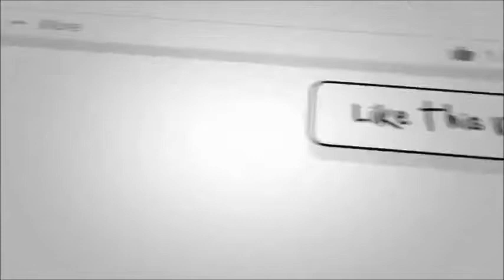విద్యుత్ కాంతులతో మెరిసిపోతున్న మేడారం// beauty of medaram in night lighting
సమ్మక్క సారక్క జాతర అనేది ములుగు జిల్లా, తాడ్వాయి మండలానికి చెందిన మేడారం గ్రామంలో జరిగే ఒక గిరిజన జాతర. ఇది ప్రపంచంలోనే అతిపెద్ద గిరిజన పండుగ. ఈ జాతర తెలంగాణ రాష్ట్ర పండుగగా గుర్తింపు పొందింది.భారత దేశంలో కుంభమేళా తరువాత అత్యధికులు హాజరయ్యే పండుగ ఇదే. వివిధ రాష్ట్రాల నుంచి పది కోట్ల మందికి పైగా హాజరు అవుతారని అంచనా. ములుగు జిల్లా కేంద్రం నుండి 44 కిలోమీటర్ల దూరంలో తాడ్వాయి మండలంలో ఉన్న మారుమూల అటవీ ప్రాంతమైన మేడారంలో దట్టమైన అడవులు, కొండ కోనల మధ్య ఈ చారిత్రాత్మకమైన ఈ జాతర జరుగుతుంది. సమస్త గిరిజనుల సమారాధ్య దేవతలు, కష్టాలు కడతేర్చే కలియుగ దైవాలుగా, ఆపదలో ఉన్నవారిని ఆదుకునే ఆపధ్భాందవులుగా, కేవలం తెలంగాణలోనే గాక అఖిల భారత దేశంలోనే వనదేవతులుగా పూజలందుకుంటున్నారీ సమ్మక్క-సారక్క. "దేశంలోనే అతి పెద్ద గిరిజన జాతర"గా గణతికెక్కిన మేడారం జాతర గిరిజన సాంప్రదాయ రీతుల్లో జరుగుతుంది.మన రాష్ట్రము నుండే కాకుండా పొరుగు రాష్ట్రాలైన ఆంధ్ర ప్రదేశ్, మహారాష్ట్ర, మధ్య ప్రదేశ్, ఒడిషా, చత్తీస్‌గఢ్, జార్ఖండ్ రాష్ట్రాల నుండి కూడా లక్షల కొద్దీ భక్తులు తండోపతండాలుగా తరలి వచ్చి మొక్కులు చెల్లించుకుంటారు. ఈ జాతరను తెలంగాణ ప్రభుత్వం 2014లో రాష్ట్ర పండుగగా గుర్తించింది.